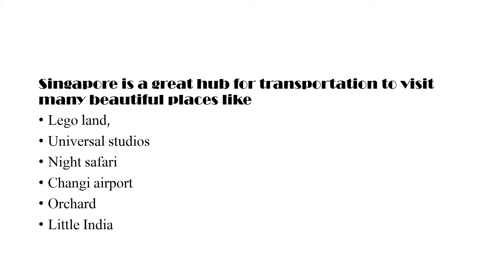Airport Transfer Rates And offer In Singapore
Hereby clicking on SG Maxi Cab Airport transfer Singapore link you can easily view the rates of taxi cabs.